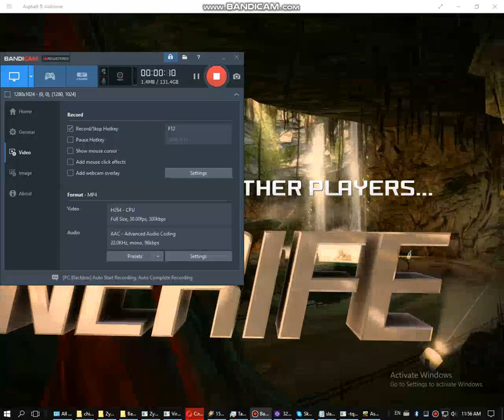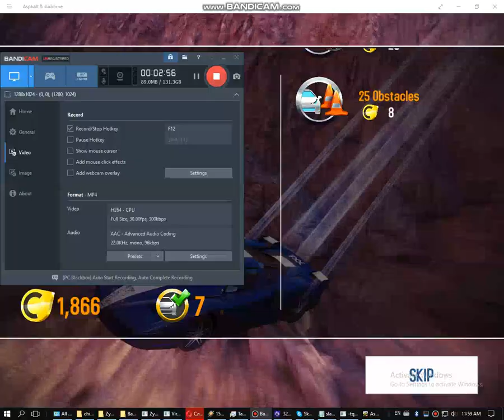bandicam 2017 12 08 11 56 17 147 MP4 H264 (CPU) CBR 3:01 91 MB